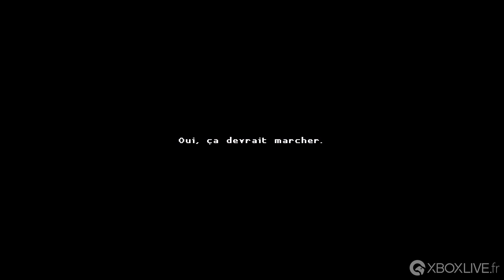GAMEPLAY Xbox One - Katana ZERO | Les 2 premiers niveaux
Katana Zero est un jeu de plate-formes à l'ambiance très noire, bourré d'action et de combats mortels. Faites parler votre lame et manipulez le temps pour découvrir votre passé dans un éblouissant ballet acrobatique et brutal.

Des combats exceptionnels : Terrassez vos adversaires quelle que soit la situation. Renvoyez les balles vers vos ennemis, esquivez leurs attaques et manipulez vos adversaires et votre environnement avec des pièges et des explosifs. Ne laissez aucun survivant.

Des séquences très élaborées : Chaque niveau est conçu pour être terminé en employant d'innombrables méthodes. Faites preuve de créativité et tentez des approches spontanées pour éliminer vos ennemis de la manière qui vous plaît.

Une narration originale : Une mystérieuse histoire prend lentement forme dans des cinématiques au fil du jeu et se dévoile peu à peu jusqu'à son dénouement inattendu.